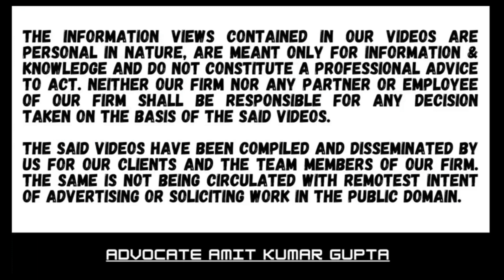WHETHER ADDITION FOR LOANS TAKEN AND ADVANCES FROM SUCH LOANS BOTH BE DONE U/S 68 WITHOUT INQUERY?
[2024] 109 ITR (Trib) 52 (ITAT[Surat])
[BEFORE THE INCOME-TAX APPELLATE TRIBUNAL — SURAT BENCH]

RAJGREEN INFRALINK LLP
v.
DEPUTY COMMISSIONER OF INCOME-TAX
(And vice versa)

PAWAN SINGH (Judicial Member) and
DR. ARJUN LAL SAINI (Accountant Member)

A.Y: 2018-19/Assessee

68: cash credit

Question: WHETHER ADDITION FOR LOANS TAKEN AND ADVANCES FROM SUCH LOANS BOTH BE DONE U/S 68 WITHOUT INQUERY?

1. Assessee a real estate developer, in its first year of business, made advance to R for purchase of land and had taken unsecured loans from 44 lenders.

2. Assessing Officer added amount to unsecured loans on the pretext of genuineness and credit worthiness of loans u/s 68.

3. A.O. again added the amount of advance given u/s 68 on the allegation of absence of any registered document.

4. CIT(A) confirmed the addition of loans but deleted the addition of advance given on the ground that once the loan has been treated as unexplained, the application of income could not be subject to addition again, since the dates of advance correspond with the agreement of loan from various entities.

5. On cross appeals by the assessee and the revenue, ITAT held that:
All the parties were genuine and the A.O. had not made any adverse comment against the tree major lenders, while for the remaining lenders, his only remark was that the income tax returns of different parties and their bank withdrawals did not match and did not prove their creditworthiness.

6. Out of 44 lenders, the loan of 14 lenders were fully repaid.

7. The A.O. had simply commented that the various entries were routed through the concerned group without specifying how he took the view.

8. A.O. had not made any adverse inference or pointed out any discrepancy against the transactions.

9.  A.O. had not made any independent investigation to prove that the loan was routed through various layers of transactions.

10. With regard to other 41 lenders, from whom the amount of loan taken  ranged between 5 lakhs to Rs 10 lakhs, the A.O. reported that either their confirmations were not furnished, or confirmations were furnished from the assessee’s own account, or by credit entry in their bank accounts a few days before the lending of the money to the assessee.

11. A.O. made general remarks without investigation and without bringing any adverse evidence.

12. The huge addition made by A.O. is clearly tantamount to travesty of justice and deleted both additions for advance and loans taken.

#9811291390(Call only after taking time on whatsApp)

2) WHETHER ASSESSEE HAS ALSO TO CHALLENGE THE FINDINGS OF THE A.O THAT NOTICE HAS BEEN SERVED?

3) WHETHER EXTENDED TIME LIMIT U/S 149(1)(b) CAN BE USED ON THE BASIS OF SALES CONSIDERATION U/S 48?

4) WHETHER NOTICE SENT TO SECONDARY EMAIL IS VALID IF NOT SENT TO PRIMARY E-MAIL U/S 148?